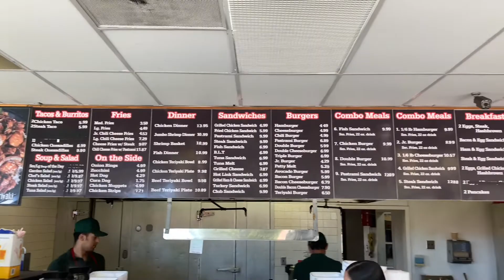(Food review) does poly burgers have the best chili cheese fries in longbeach ? Let’s find out